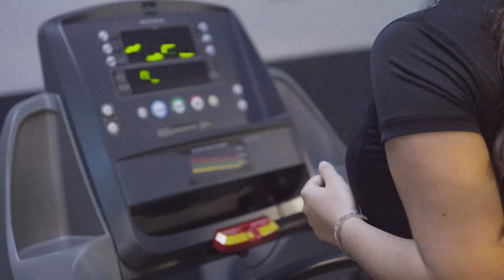Open Fit Nice Grosso - Commercial Video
Promotional ad for Open Fit located in Nice, France.